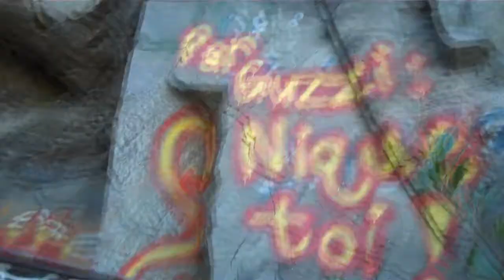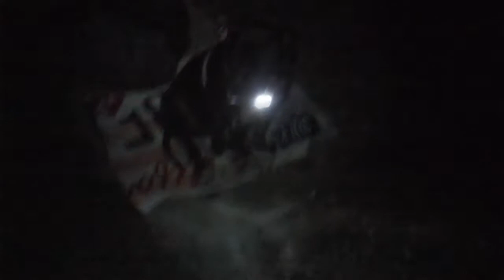big horn mine part 1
big horn mine part 1 - day 164